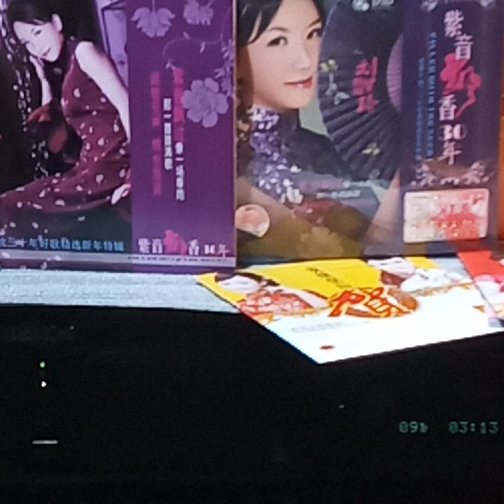劉紫玲(CD)~ 春風吻上我的臉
Artist: 劉紫玲

Song: 春風吻上我的臉

CD: “賀年歌” 劉紫玲/ 遼寧音像出版社.